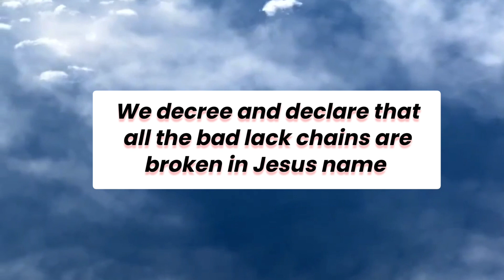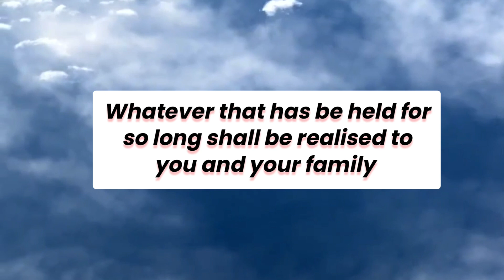New month blessings declaration and affirmation in your life and your family.